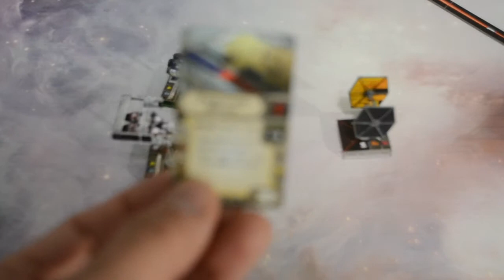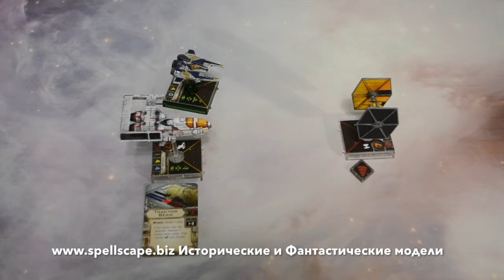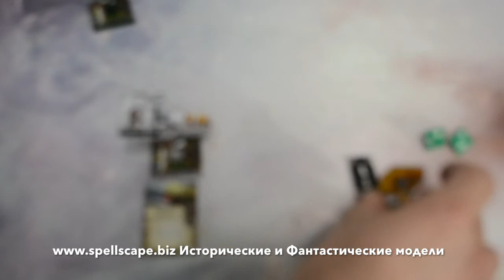X-Wing Летная Школа Tractor Beam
Как рулить чужими кораблями и не привлекать внимание